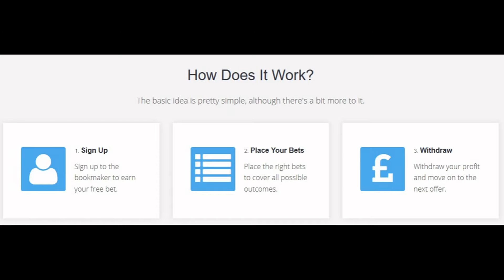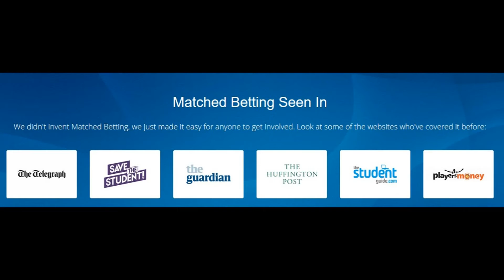Matched Betting Assistant and Online Betting Success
for more on matched betting, online betting systems and all types of betting